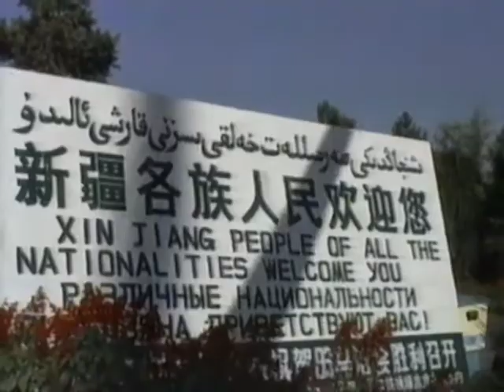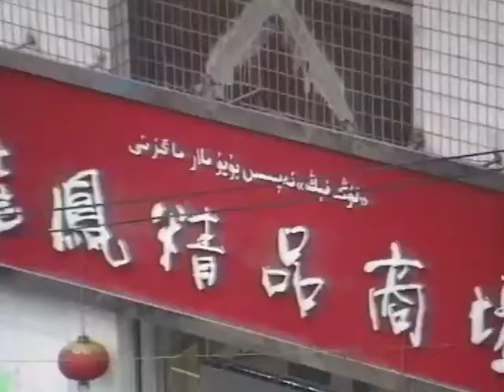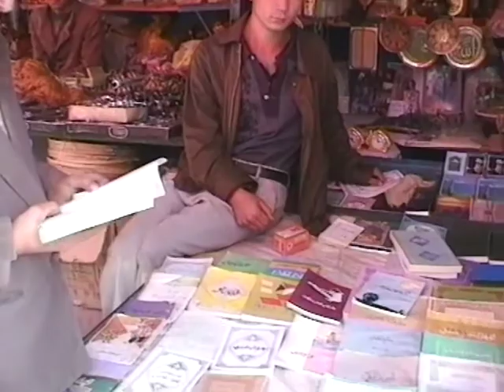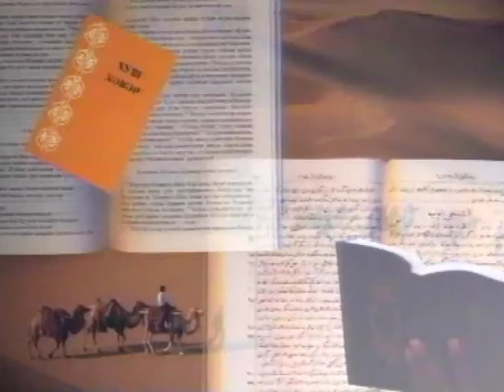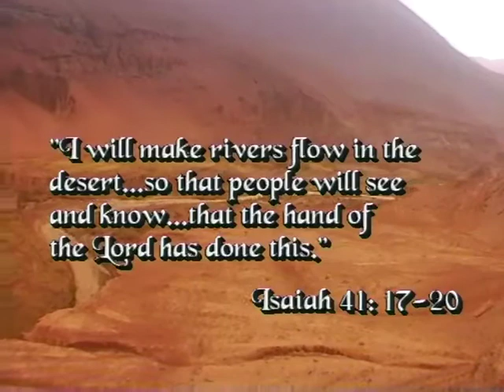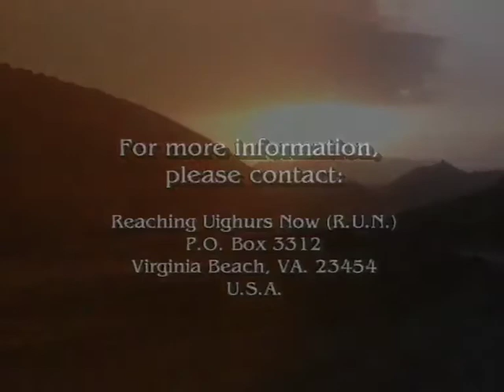The Uighurs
An Oasis in the Desert